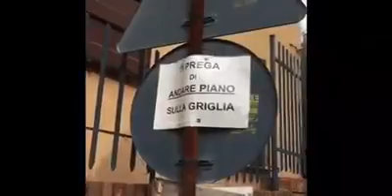I 7 scapuzzi